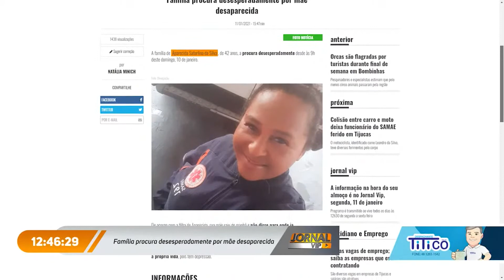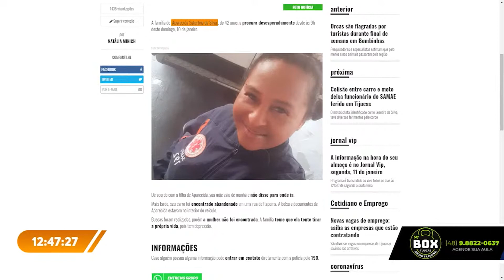Furtos, apreensões são destaque das Ocorrências Policiais